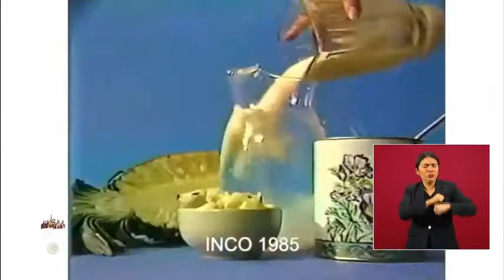Nueva transformación. Nueva mesa. PROFECO. 22 junio 2020.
Ricardo Sheffield Padilla. Titular de la Procuraduría Federal del Consumidor. PROFECO.
Gobierno de México.22 de junio de 2020.